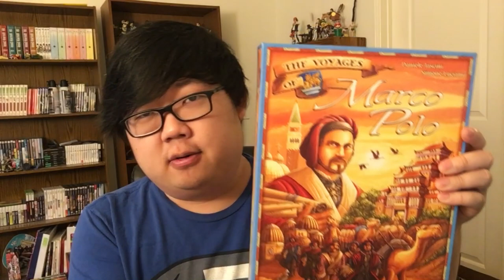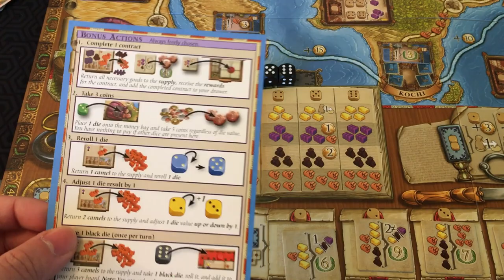Board Game Reviews Ep #81: THE VOYAGES OF MARCO POLO